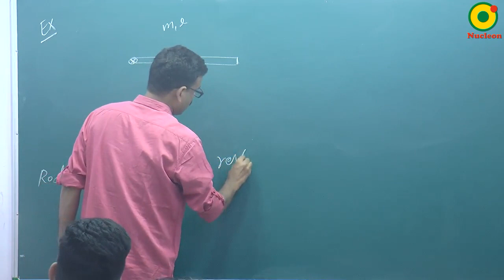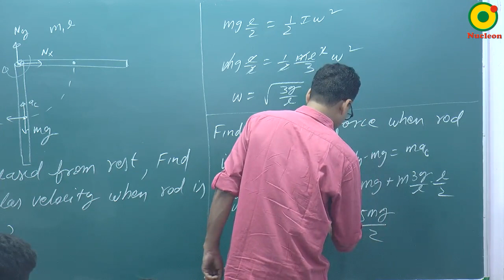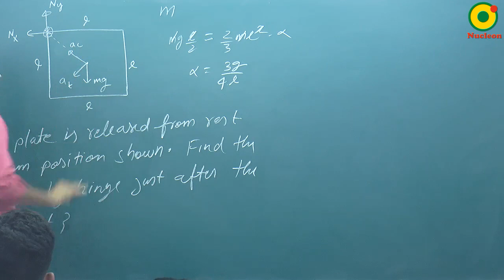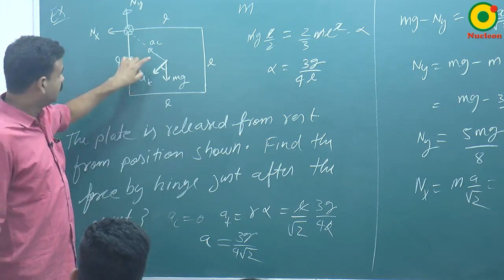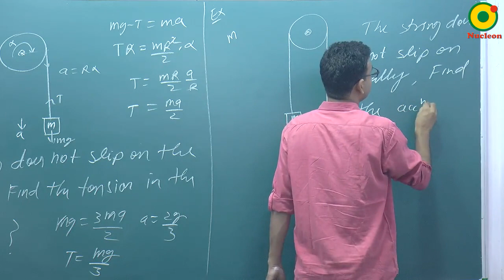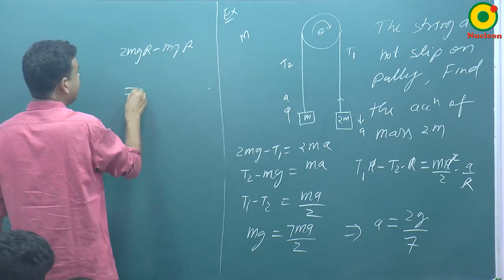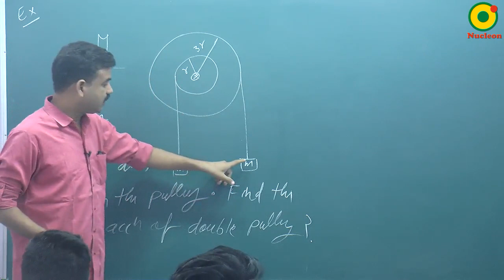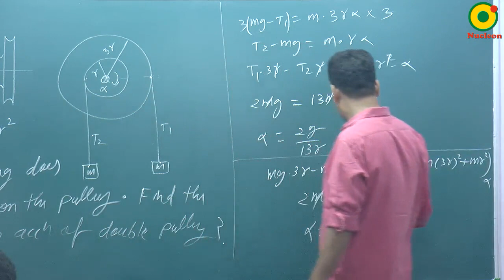Rigid Body Dynamics -02 By RS Sir B.Tech IIT Kanpur @ NUCLEON IIT JEE / NEET PHYSICS KOTA